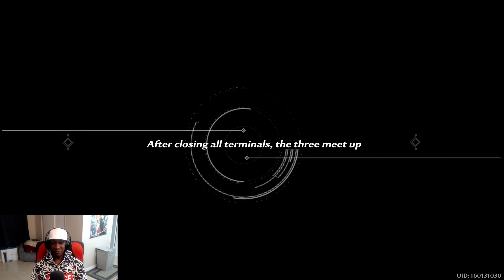Cobalt-B Story Mission Gameplay | Tower Of Fantasy Gameplay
►About Tower of Fantasy:
Tower of Fantasy is an upcoming anime-inspired cross-platform MMORPG. The MMO features a large open world, sci-fi themed Anime aesthetics, fast, smooth action combat, the ability to interact with your environment, an active PvP system and so much more.